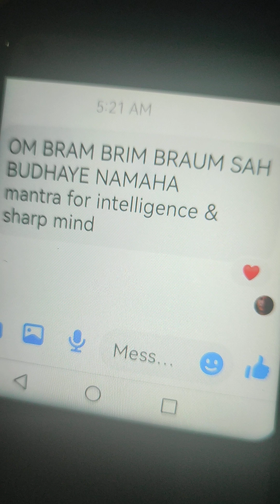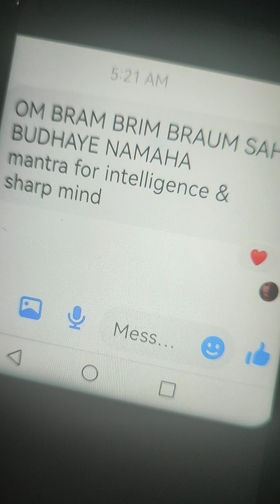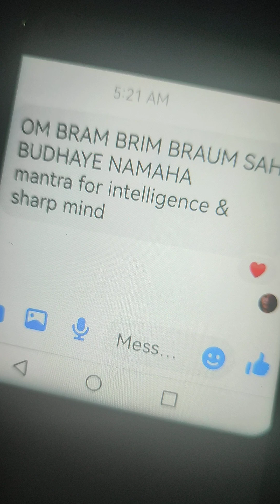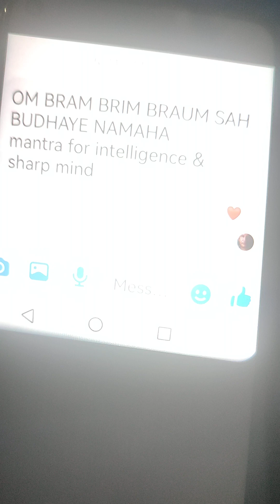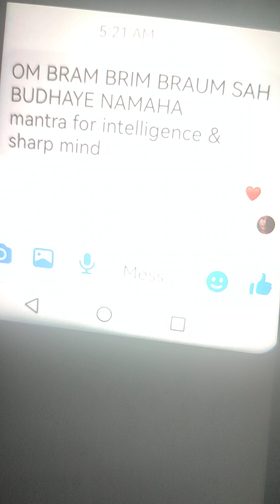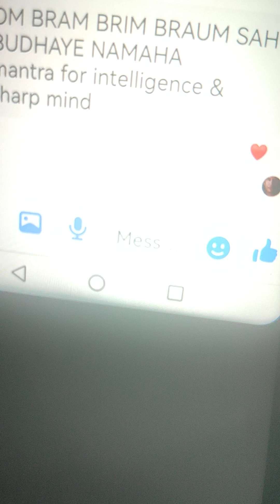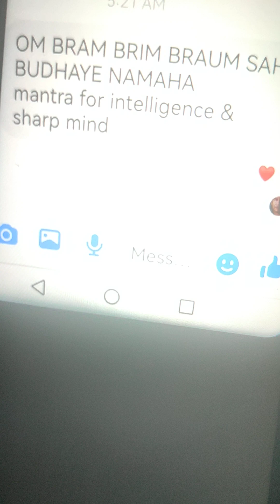OM BRAM BRIM BRAUM SAH BUDDHAYE NAMAHA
To have sharp mind